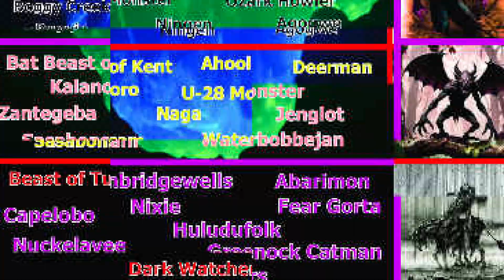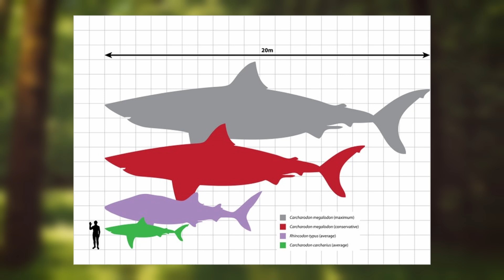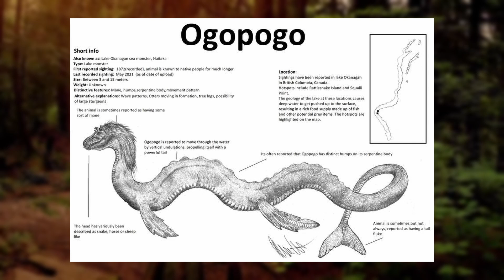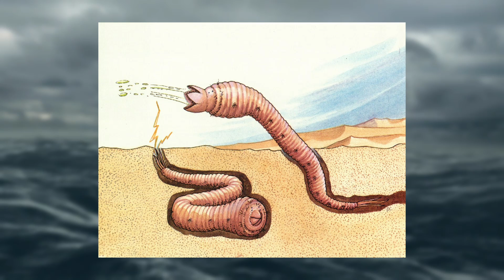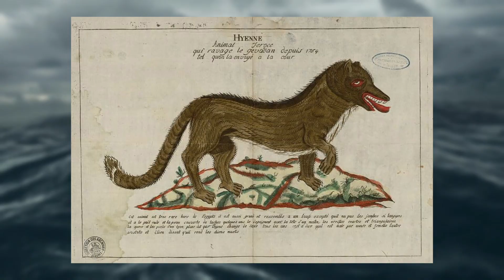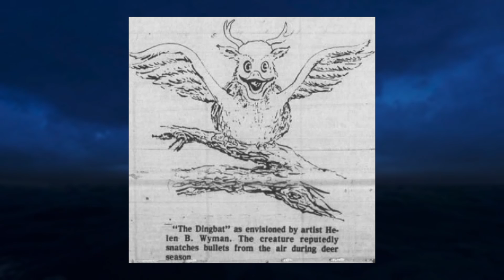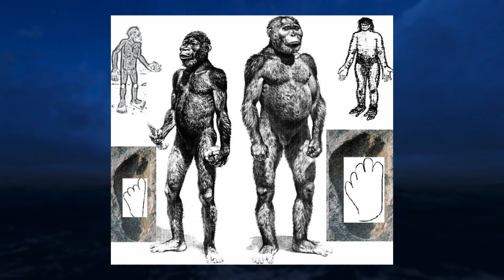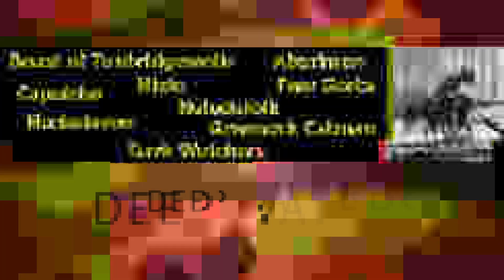CRYPTIDS, MYTHS, & LEGENDS ICEBERG: DEEP DIVE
Mankind has long been fascinated with mysterious creatures. All over the globe, and since the beginning of time mankind has encountered and sighted strange creatures. From Bigfoot in North America, to the Kappa in Japan. In this video we will deep dive into an iceberg I created and explore the world of Cryptids, Myths and Legends.